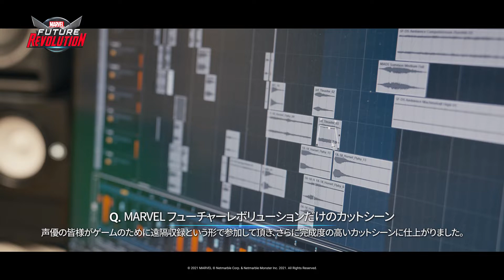[ MARVEL フューチャーレボリューション ] メーキング：アニメーション編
アイアンマンとストームのモーションはどのように制作されたでしょうか？アニメーションとモーションキャプチャーを通じて MARVELフューチャーレボリューション ヒーローたちの外形とモーションをリアルに表現出来ました！